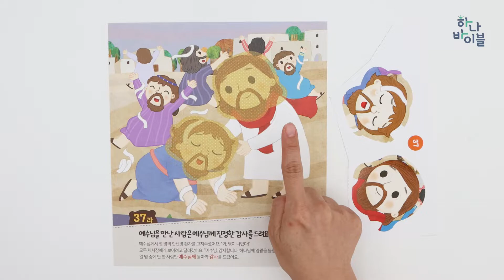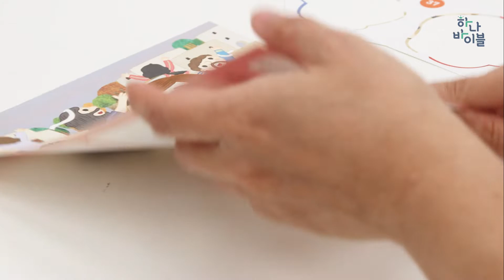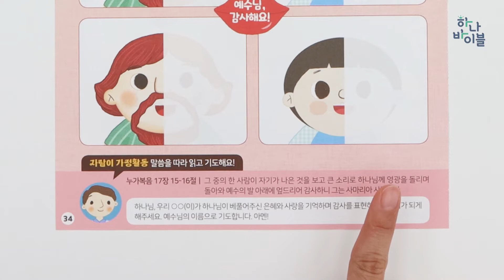37과 영유아부 공과시연영상 가정용 - 2과정 2학기 하나바이블